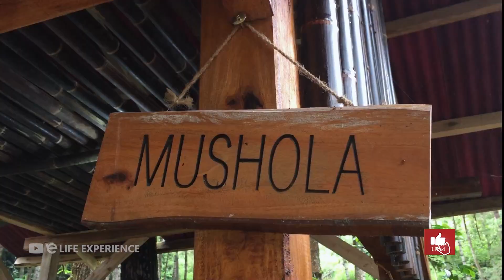CAMPING PINGGIR SUNGAI PANGALENGAN | CAMPING RIVERSIDE MUARA RAHONG PANGALENGAN DEKAT PINEUS TILU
Camping Riverside terbaru di pangalengan tepi sungai, suasana alam banget, bisa melakukan berbagai kegiatan. Seperti rapting, api unggun, outbound dan yang pastinya menikmati alam yang sangat asri dan sejuk.

Nah buat harga & ketentuan sewaktu-waktu bisa berubah ya sahabat exp...